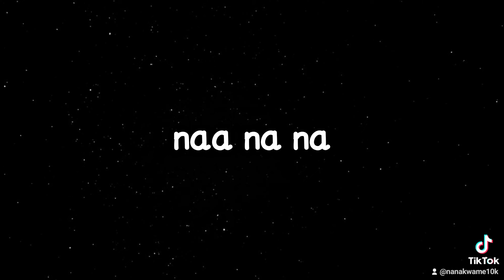Vershon No Dealings Lyrics